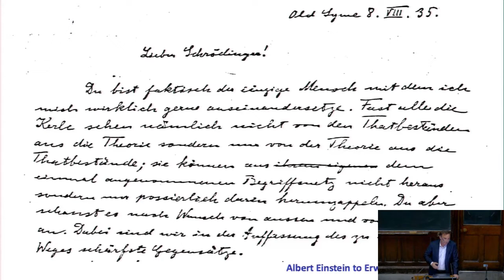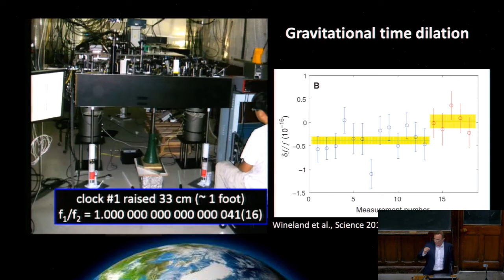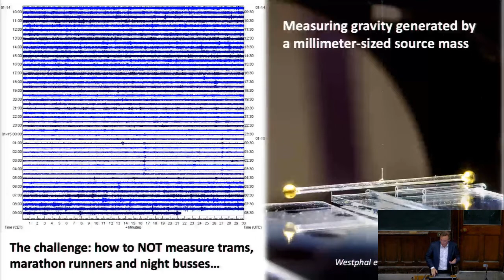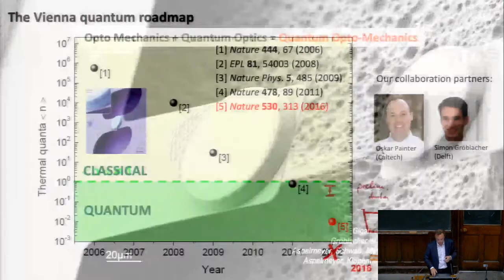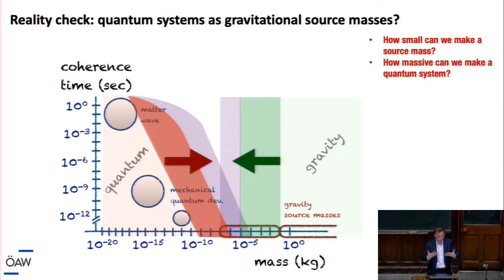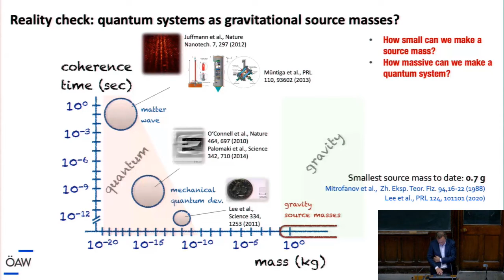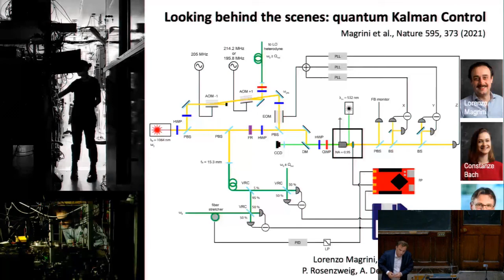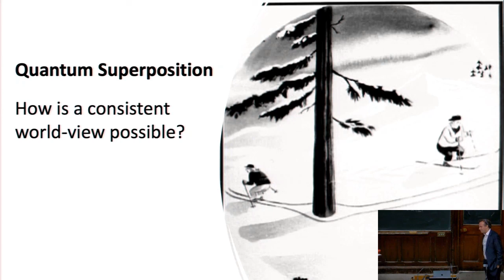Schrödinger’s Mirror: “This fundamental question torments me more and more…”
25th Annual Schrödinger Lecture, School of Physics, Trinity College Dublin
Professor Markus Aspelmeyer
University of Vienna and IQOQI, Austrian Academy of Sciences